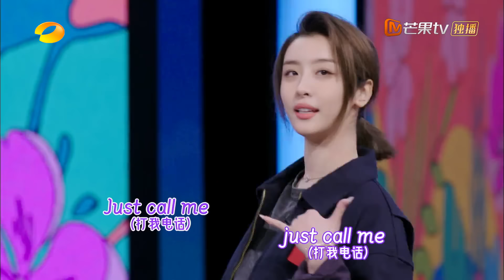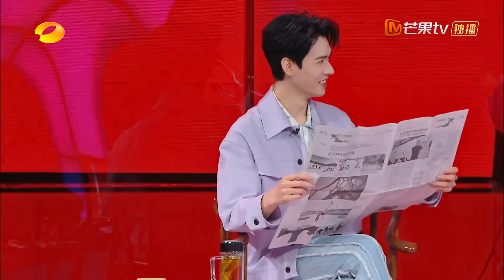《你好，星期六》20220319期 完整版：龚俊何炅全开麦演唱《年少有为》 贾玲汪苏泷分享各自出圈秘籍！Hello,Saturday丨MangoTV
龚俊贾玲汪苏泷组团来袭！汪苏泷暖心上演最出圈的情歌并现场接受点歌申请，龚俊贾玲迎来“谁是pose王”高难度拍照挑战，“好6团”进行听歌猜谜游戏。节目里，嘉宾们出圈技能满点，究竟谁能拔得头筹“花式出圈”？
你好星期六，精彩看不够！【加入会员】 ，2022年1月1日起每周六晚《你好，星期六》会员抢先看正片！非会员每周日晚20:30YouTube芒果TV官方频道首播！和我们一起，青春接力吧！

0:00 欢迎加入Mango TV VIP！
6:40 美女都是相似的！小漾贾玲撞脸？
8:38 汪苏泷沉浸式演绎《海绵宝宝》
13:50 汪苏泷改编《你要结婚了》也太好听了吧！
23:50 龚俊何老师全开麦演唱《年少有为》
31:23 贾玲汪苏泷演绎二人转版《花好月圆夜》
49:09 笑喷！贾玲龚俊爆笑卡点拍照
1:24:46 歌舞考核！贾玲龚俊演绎《慢慢靠近你》
1:31:16 下期预告